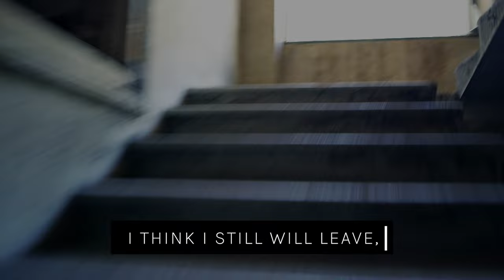Shuang Li & Osheyack - Still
‘Still’ is the astonishing centrepiece of Osheyack’s latest album for SVBKVLT, Intimate Publics, a haunting sonic assemblage of deep ambient rumble and the reverberant ricochet of stock samples lifted from Yamaha’s Vocaloid software, a singing voice synthesizer frequently used to breathe life into Japanese virtual idols. Initially composed to accompany multidisciplinary artist Shuang Li’s video work ‘How Come An Image,’ which itself provided the centrepiece to her solo exhibition at Peres Projects, Nobody’s Home, the track layers superlatives like ‘will you still care for me?,’ ‘I’m close to you’ and ‘I want somebody to love,’ slurring the sense-making function of the Vocaloid’s stock phrases, rendering them unintelligible. By working almost entirely with stock phrases, Osheyack amplifies the raw emotion of the simple expressions and the uncanny euphoria of the Vocaloid’s delivery while subversively revealing the synthetic nature of such a response, gesturing towards a machine intimacy indecipherable to those lacking the correct algorithm. In an extension of their collaboration, Shuang Li achieves the same effect with stock footage in her music video for the track, weaving together glossy vignettes seamlessly into an identifiably artificial narrative.

The ease of which it is possible to access technologically-generated emotion, as well as how precarious such a process is, is explored in the work’s monologue, which the artist carries over from ‘How Come An Image.’ That work explored the entropic effects of the infinite scroll, with a series of images reproduced in relentless sequence, virtual fingers dictating tempo and direction, each gradually decomposing and losing pixels with each cycle, eventually disintegrating into cherry blossoms. Li’s monologue reflects on this depiction of the death of the image in the age of social media, narrating this experience from the perspective of the image itself. “It all started from the centre of all the attention. When I used to stop time and bring back the dead,” it recalls. “But time has never been an ally. It is actually my stalker.” The blink of a phantom cursor presents the illusion of the autocorrect function of some unseen word processor, or generative language models like GPT-3, simultaneously lending the image’s words a diaristic quality while gesturing towards the nature of their synthesis, an artificial system coming to terms with its own decomposition. As Li’s selected stock images blend into one another, the elevated nonsensicality of their pairing reveals itself: helicopters melting into sea turtles, milk into barbed wire.

“If you can go back to December 2019 would you do anything differently,” the image poses, speculating on its own existence pre-pandemic. “I think I still will leave, but this time I won’t look back.” Glancing back to a time before the platform wide proliferation of suggested social media content, before the Instagram algorithm was considered important enough to find its way onto daytime talk shows and the Kardashians’ main feeds, Shuang Li considers what it means for an image to die in an era when all images seem infinite and everlasting. With this work’s monologue, the suggestion is that the flattening of everything into content poses as much of a problem to the image as it does it its audience, this existential anxiety personified in this image’s dying words. “All the crippling emotions seem so far like yesterday,” the image admits. “Now I just live through stock images, one after another, playing Russian roulette faster and faster, till I don’t exist.” Like Osheyack’s scrambling of synthetic emotion via superimposition, the manipulation of stock imagery over the course of the video’s duration triggers a similarly destructive urge in the image, an urge which it ultimately understands as self-reflexive.

“A spike through the heart doesn’t do a thing, so I grabbed it and stabbed across my stalker’s,” the image reveals. “Now I live in a vacuum where time doesn’t exist. But I forgot to mention, time and me are only co-existing. So now I’m watching the end of me.” By exploring the simultaneously generative and entropic potential synthetic audiovisual technologies have for emotive expression both Shuang Li and Osheyack locate their respective mediums as hung in a delicate balance, suspended in the inertia of developing technologies and the ways in which they are rapidly changing our relationship to sound and image. By combining music, text and image that are each, in their own ways, at odds with their intended function, the artists simulate this strange feeling of being overwhelmed by your own tools, competing stock material fusing into something beyond the artist or the audience’s comprehension.

For more information about Osheyack you can follow him on Instagram.

You can find Shuang Li on Instagram.